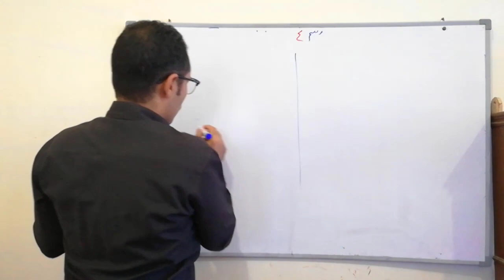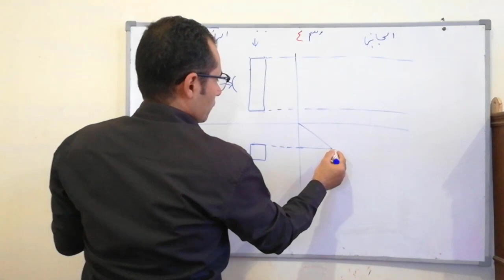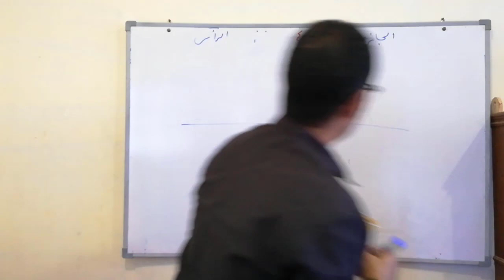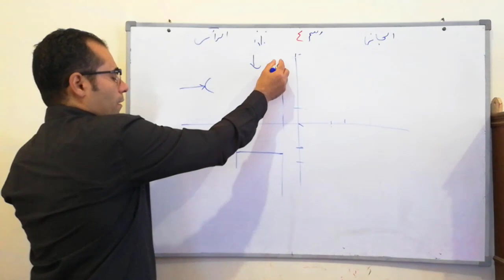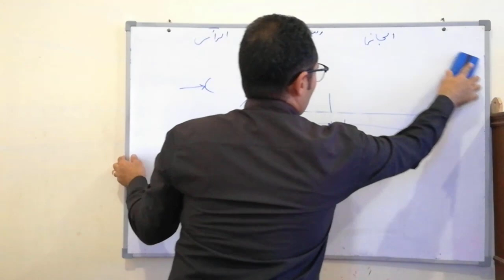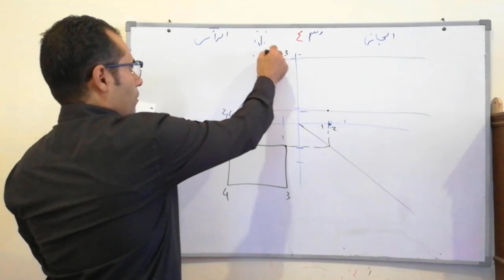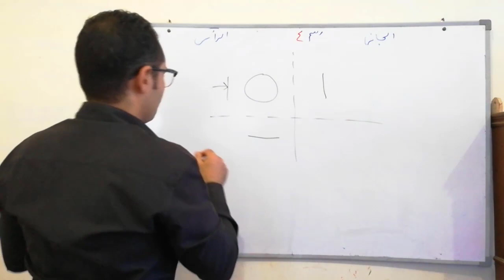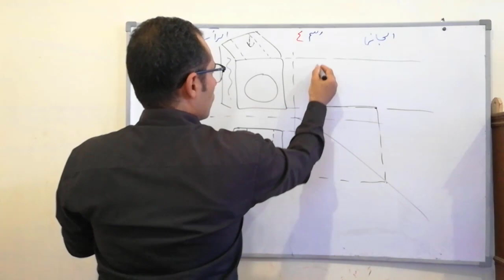درس 4 رسم هندسى شرح بدائيات فى الرسم الهندسى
دكتوراة فى التعليم الصناعى تخصص تبريد و تكييف الهواء جامعة السويس
شرح بدائيات فى الرسم واستنتاج لبعض الاشكال والخطوط البسيطة